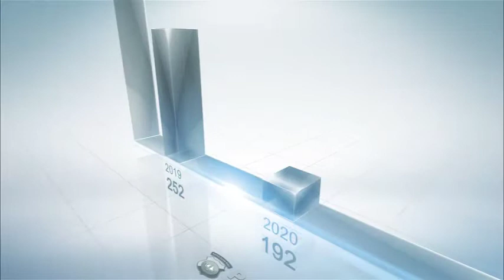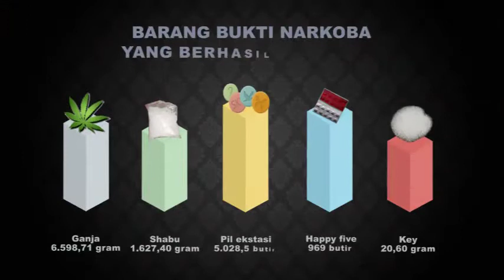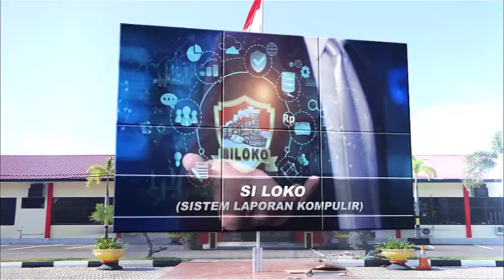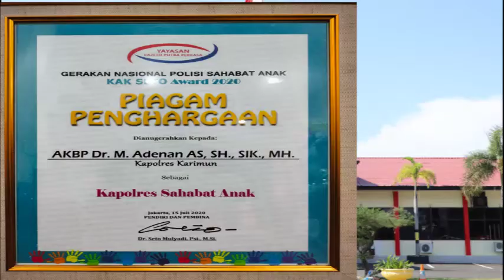KALEIDOSKOP 2020 POLRES KARIMUN, RELEASE AKHIR TAHUN 2020